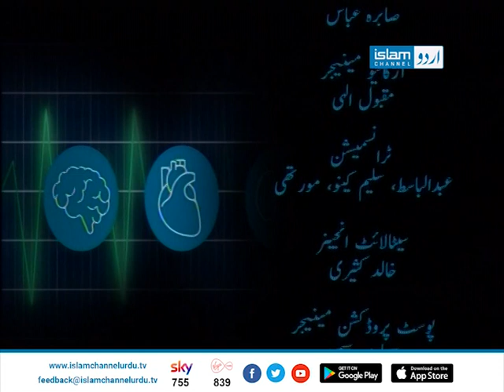Sehat Hai Zindagi (Functional Activities during this Pandemic)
An interactive show, the medical doctor shares  healthy ideas and
practical tips to improve the health and wellbeing of your family, It aims to help maintain a healthy, active and motivated lifestyle.